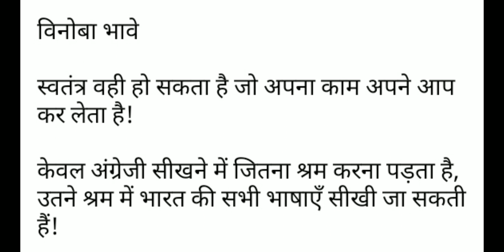Hindi Quotation by Vinoba Bhave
English essay Notes in Audio form👇👇
Let's Discuss (upsc essay notes recorded in audio form)
20+ topics